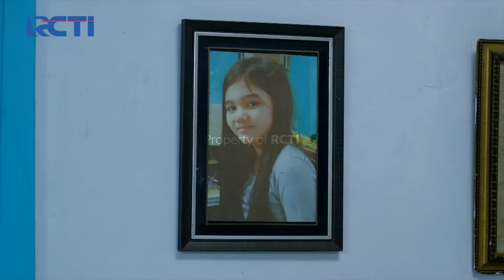Dunia Terbalik - Malam Pertama, Edward Dapat Pukulan Dari Akum, Haduhhh Kenapa Ini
Kejadian tak terduga-duga menimpa Edward. Edward bahkan nyaris di gebukin Akum karena dianggap menyelinap ke kamar mandi. Duhhhh Akum kayanya lupa deh kan sekarang Edward udah jadi menantunya. Kok malah digebukin sih.

Saksikan Dunia Terbalik bersama Agus Kuncoro sebagai Akum, Indra Birowo sebagai Dadang, Sutan Simatupang sebagai Aceng, Bambang Chandra Bayu sebagai Idoy, Rosnita Putri Permata sebagai Entin, Felicya Angelista sebagai Tuti, dan Ustadz Kemed